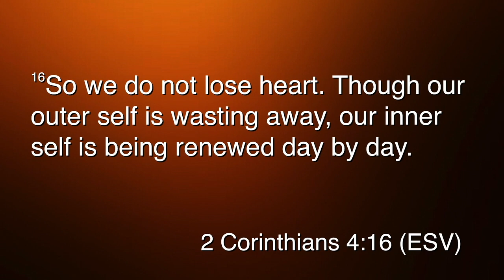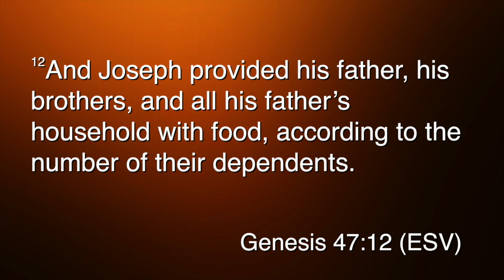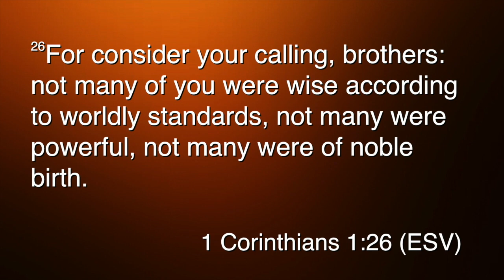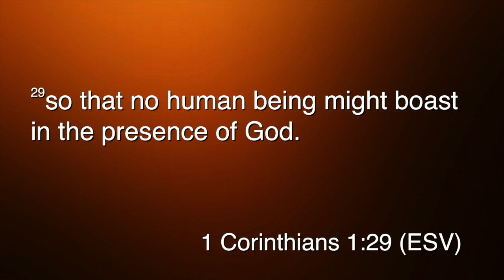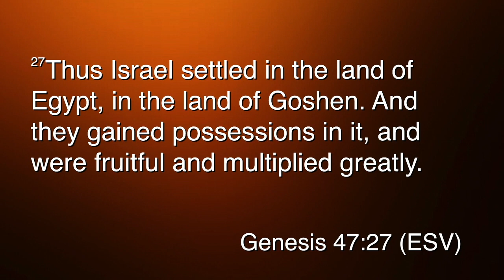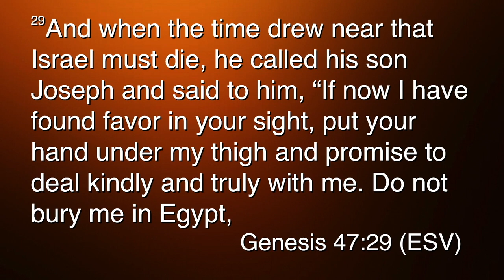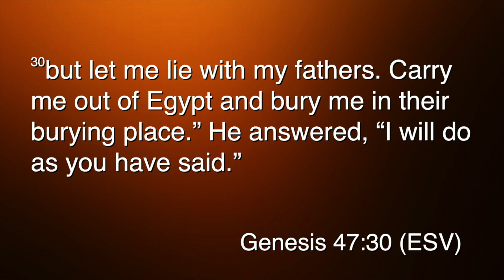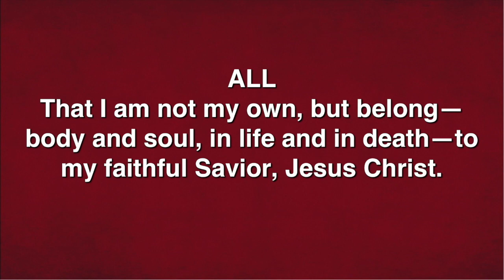230430 Israel Blesses The Nations